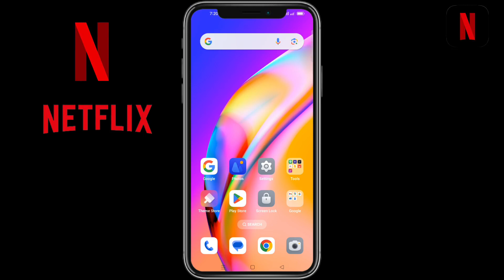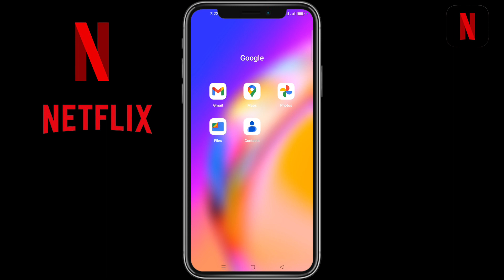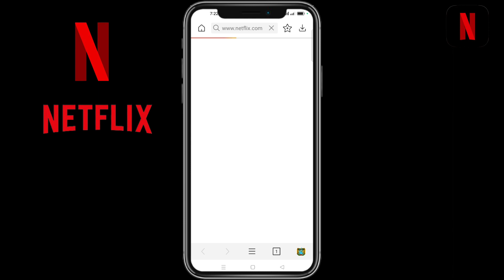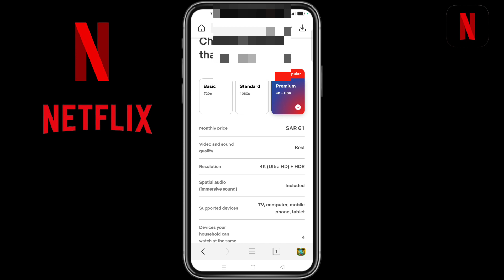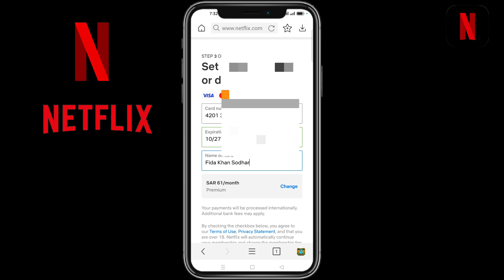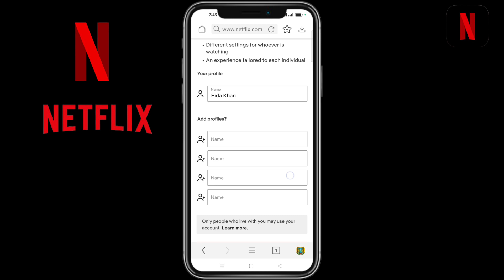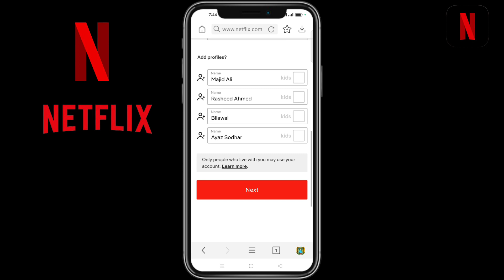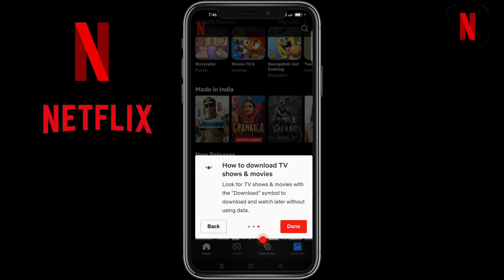Netflix Ka Account Banany Ka Tarika ! How To Create Netflix Account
___Netfilx Us Karan Pory Maheena Free____

Instagram. Fida Sodhar
YouTube Channel..Fida Sodhar Vlog